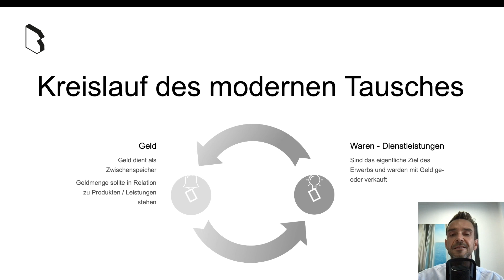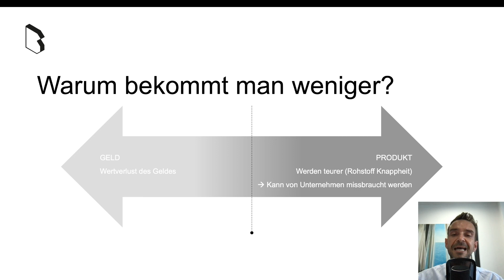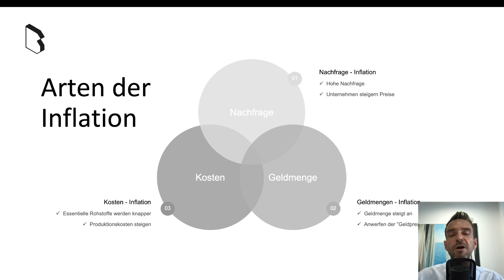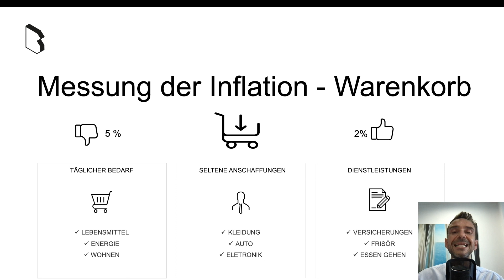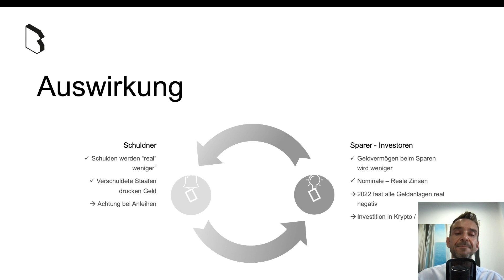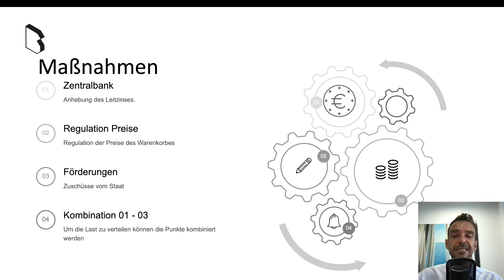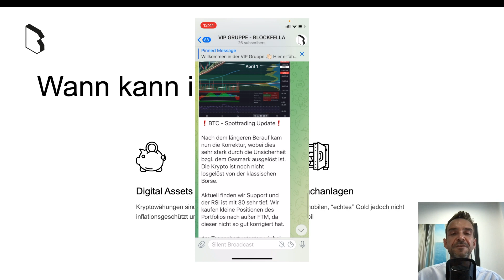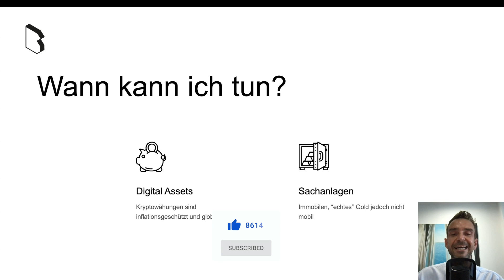Inflation Einfach Erklärt | Ursachen, Auswirkungen und Maßnahmen [+Schutz]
In diesem Video erklären wir euch, was Inflation ist, wie diese gemessen wird und was ihr dagegen tun könnt.

0:00 Intro
0:23 Inhaltsverzeichnis
0:53 Geldkreislauf
1:35 Warum bekommt man weniger?
2:54 Arten der Inflation
6:35 Messung der Inflation
8:27 Auswirkungen
10:56 Maßnahmen
14:46 Was kann man tun?